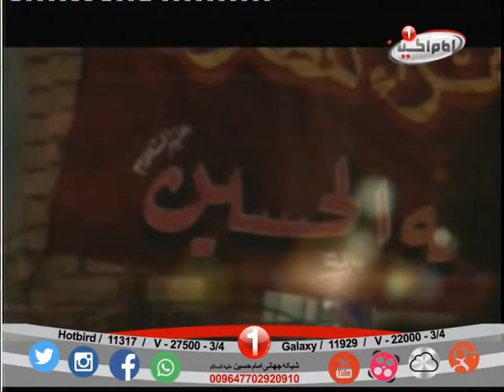سرزمین عشق_"باموضوع:منابع تاریخی هجوم به بیت نبوت"باحضورایت الله موسوی زنجانی قسمت26_6جمادی الثانی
کد : 0.01647
سرزمین عشق باحضوراستادایت الله سیدحسین موسوی زنجانی واجرای مجری تواناواستاددانشگاه اقای سیدجلال شهیدی
باپخش درشبکه جهانی امام حسین علیه السلام به صورت زنده ومستقیم ازکربلای معلی
ازشام چهارم جمادی الاول1436ه.ق ساعت20:00به وقت کربلای معلی
تکراربرنامه ساعت